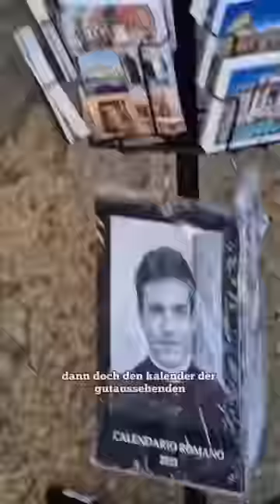🤫Geheimtipps Rom: So kommst du in die Vatikanstadt⛪️🇻🇦#